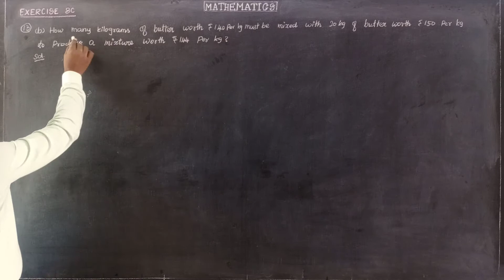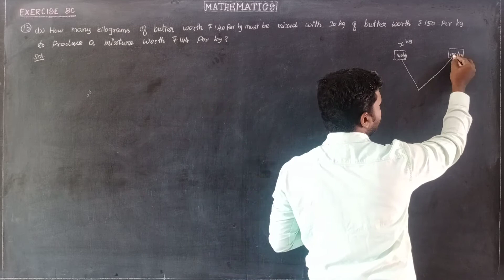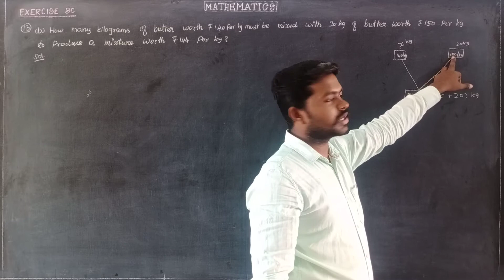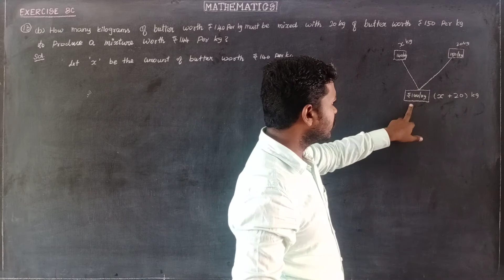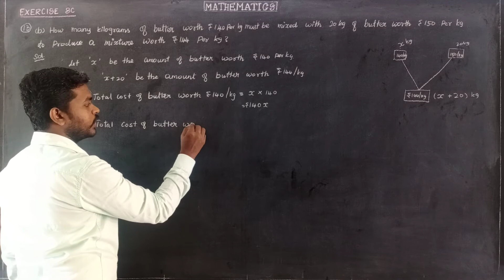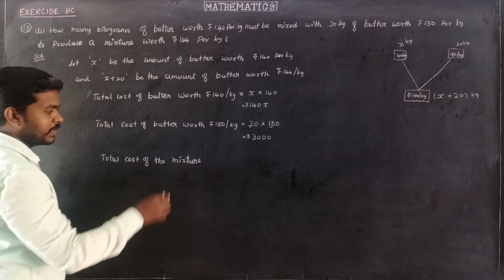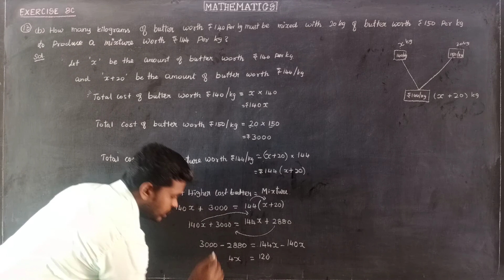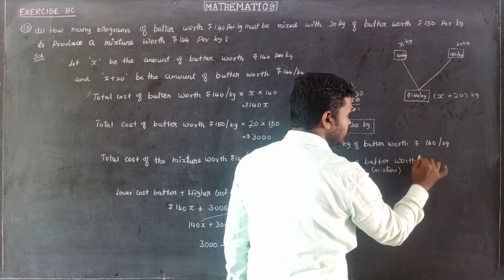EXERCISE 8C QNo 13(b) Oxford Class 8 Mathematics